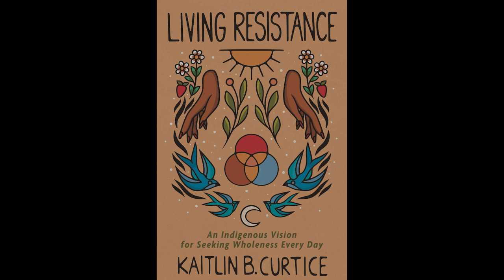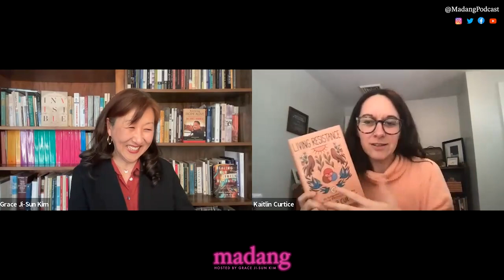Madang Podcast: Kaitlin Curtice, Ep. 33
Welcome to Madang Podcast.

Madang is the outdoor living room of the world. Here, we invite you to sit and tune into unreserved, remarkable conversations with renown authors, leaders, public figures and scholars on religion, culture and everything in-between.

This has been a dream of mine for many years and now it is a reality. Please join me at Madang Podcast hosted by the Christian Century.

This is the 33rd episode of Madang where I converse with Kaitlin Curtice on her book, "Living Resistance: An Indigenous Vision for Seeking Wholeness Every Day." Curtice is a poet, author and public speaker. She is an enrolled citizen of the Potawatomi Nation and has grown up in the Christian faith. Kaitlin has contributed to OnBeing, Religion News Service, USA Today and Sojourners, among others, and was interviewed for the New Yorker on colonization within Christian missions. In 2018 she was featured in a documentary with CBS called “Race, Religion and Resistance,” speaking on the dangers of colonized Christianity, and was also named as one of Sojourners Magazine’s 10 Christian Women to Watch in 2018.

On this episode, Curtice talks with me about "Living Resistance," embracing cyclical thinking, resistance, art, deconstructing faith, Mother Earth and so much more.

You can also listen to the podcast on Spotify and Apple Podcasts.

I am grateful to Homebrewed Christianity and Garrett Seminary for their sponsorship of this episode. Please check out their website for their work, events and to donate.